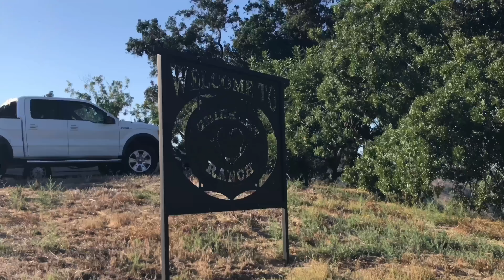Squirt A - Opening Hockey Season Party | Birthday Month Party (08-12-2017)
Opening Hockey Season Party & Birthday Month Party for Coach Ren, and the kids. 2007 Squirt A Lakewood Jr Ducks.